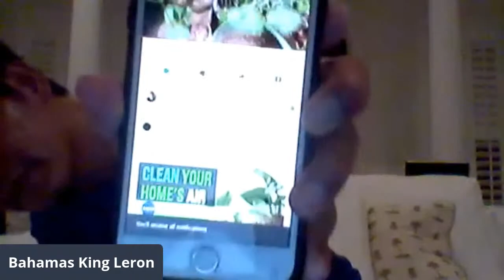Livestream#13 mangisda para sa ekonomiya lodi